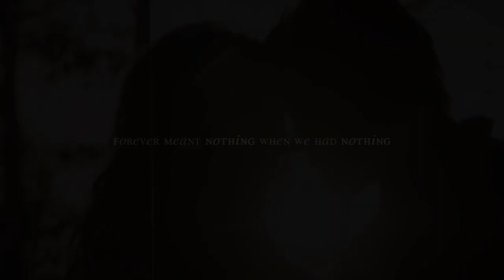Tessa and Hardin | Feel Real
"forever meant nothing when we had nothing"

Hey guys, im back with this AU, yeah this is an AU beacuse the movie do not exist yet but i hope it will be with us soon. And as you can see i love this two, they're my babies, so i felt like i needed to do it.

Coloring =  kindon18
Song = feel real by deptford goth.